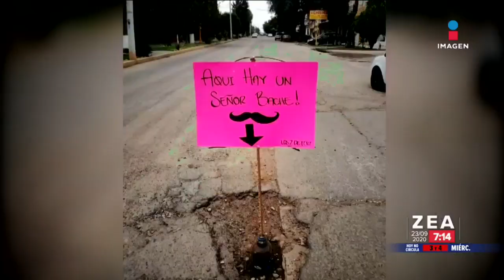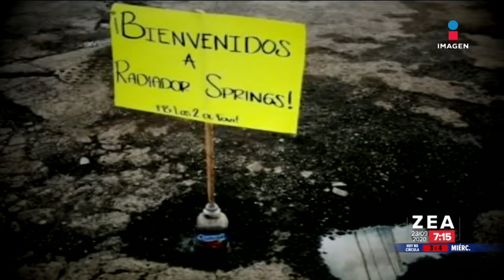¡Qué creativos! Con frases en cartulinas indican presencia de baches en Aguascalientes | Paco Zea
Ante la falta de señalizaciones, un par de jóvenes en Aguascalientes decidieron colocar cartulinas con frases para indicar a los automovilistas la presencia de baches.